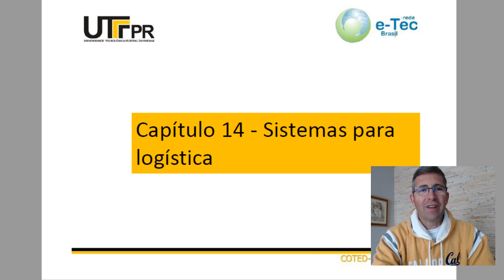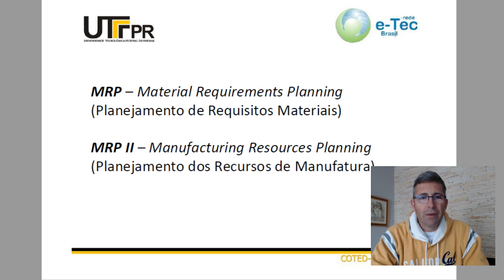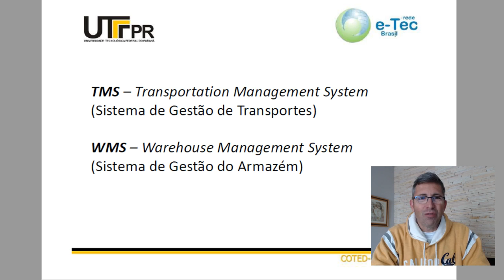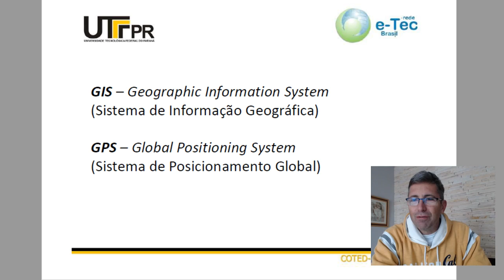Capítulo 14 - Sistemas de Informação para Logística